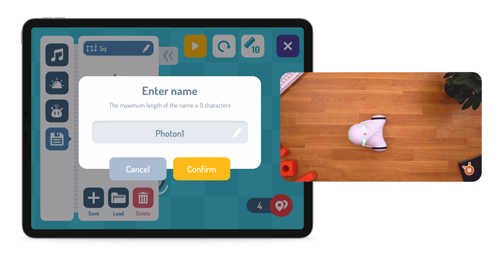Photon EDU: Draw - Programming by drawing (age 5+)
This video will show you how to use Photon Draw, give instructions to the robot, and save the program.

We are Photon Education 🧡
We make interdisciplinary tools and creative methods that are used by thousands of involved teachers and conscious parents worldwide, to educate the new generation of geniuses, innovators, and explorers.